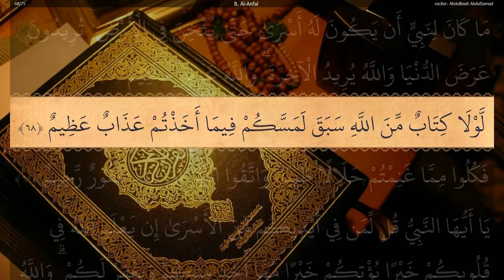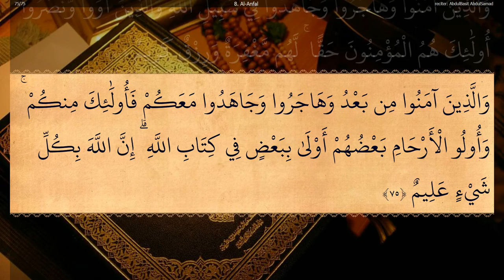8 Surah Al Anfal : Beautiful Recitation by Sheikh Abdul Basit Abdul Samad